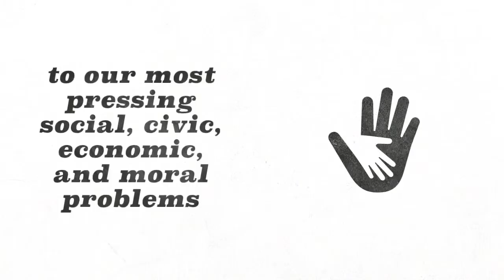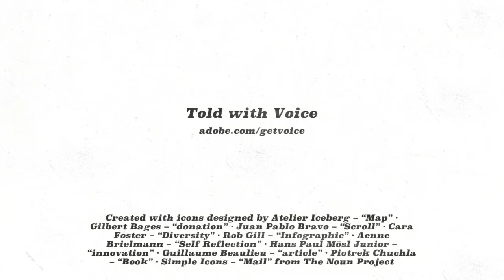JHEOE - The Journal of Higher Education Outreach and Engagement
The mission of the Journal of Higher Education Outreach and Engagement (JHEOE) is to serve as the premier peer-reviewed, interdisciplinary journal to advance theory and practice related to all forms of outreach and engagement between higher education institutions and communities.

This includes highlighting innovative endeavors; critically examining emerging issues, trends, challenges, and opportunities; and reporting on studies of impact in the areas of public service, outreach, engagement, extension, engaged research, community-based research, community-based participatory research, action research, public scholarship, service-learning, and community service.

Additional Information:

In the past year,the Journal has received 110 submissions.

The acceptance rate for manuscripts after an initial review was 2.9%. After authors had the opportunity to revise, the acceptance rate was 24.1%.

In 2014, there were 22,158 unique visitors to the Journal website. Since tracking began, 611,000 articles have been downloaded from the Journal’s website.